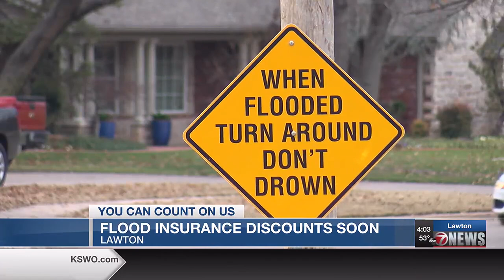FEMA recertification leads to cheaper flood insurance for Lawton residents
For those of you with flood insurance, you may find your wallet flooding with some extra cash soon.